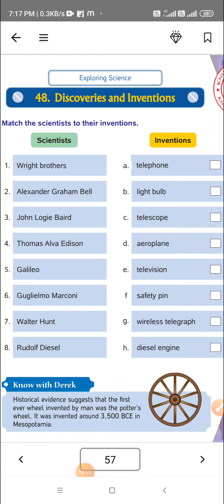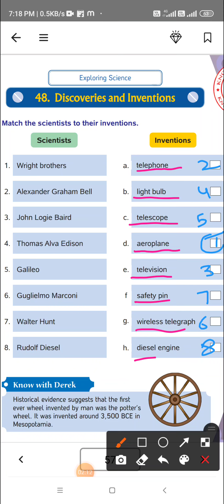class 3 ch-48 Discoveries and Inventions GK